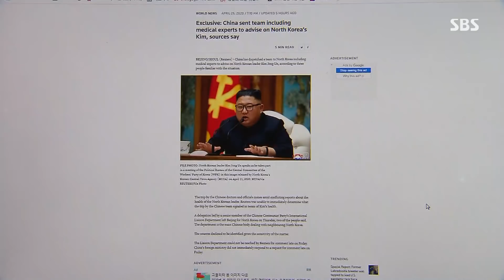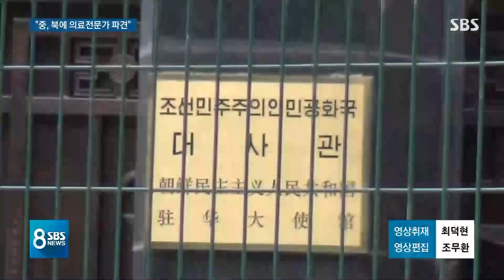로이터 "중국, 김정은 도울 의료진 북한에 보냈다" / SBS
북한에 김정은 국방위원장이 지금 정확하게 어떤 상태인가, 엇갈리는 이야기들 계속 이어지고 있습니다. 오늘(25일)은 중국 공산당이 이틀 전에 급하게 의료진을 꾸려서 북한에 들여보냈다는 외신 보도가 나왔습니다. 하지만 베이징에서도 그런 이야기가 돈다, 아니다 말이 안 된다, 의견이 분분합니다.
오늘 첫 소식, 베이징 정성엽 특파원입니다.